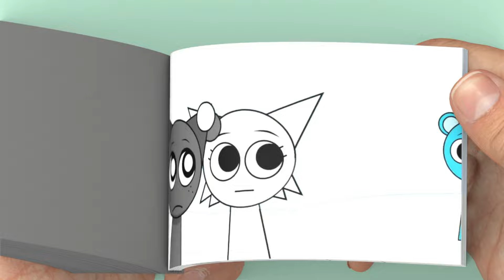Ears & Ears Flipbook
Before making a 3D flipbook, I had to edit it, add many effects and convert it into a flipbook.